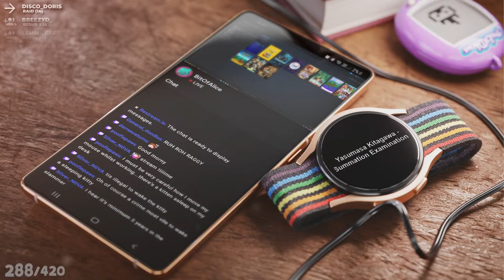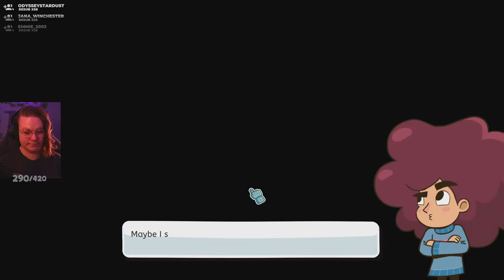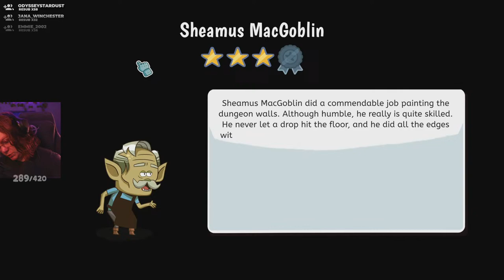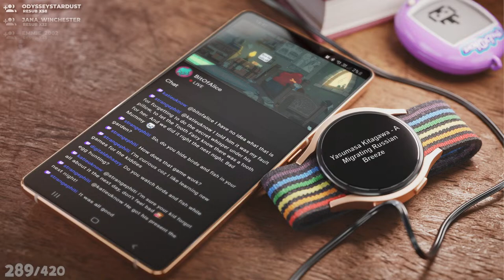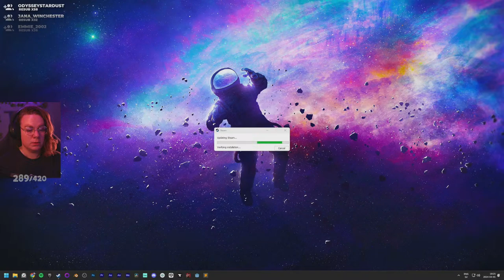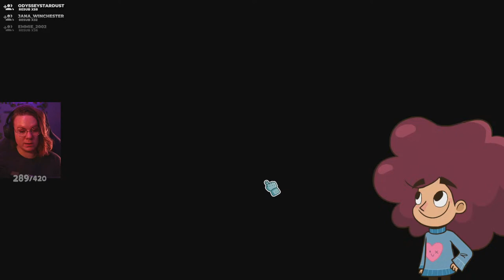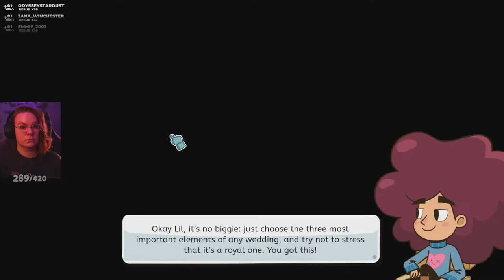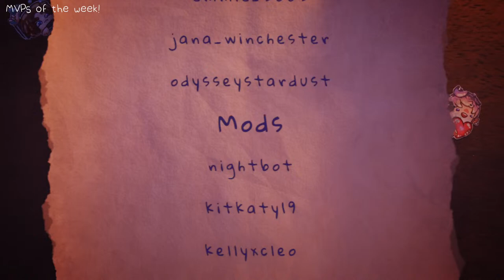🎮 VIEWER VOTE! ❓- Tomb Raider? Supermarket? Lil Guard?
hello this is a dork may i take your order?